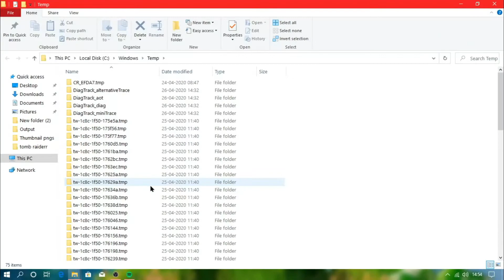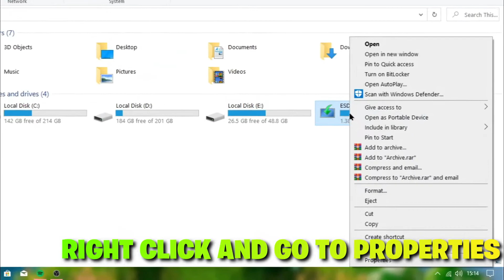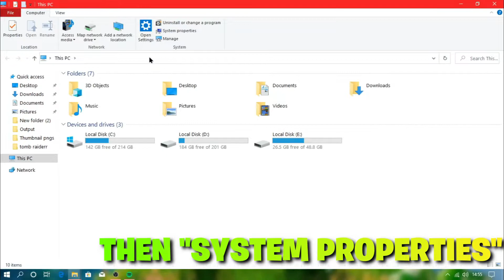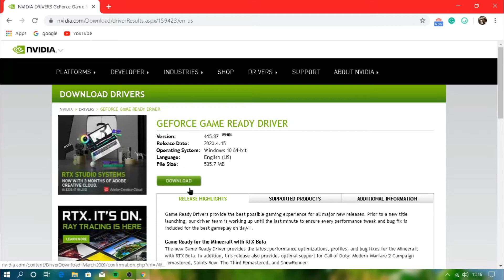Insane Fps Boost lag Fix Low End PC || 2020 Windows 10 Optimization For Gaming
▶▶FOLLOW ME ◀◀
▶▶permanent content◀◀

▶Abhinav modders
▶Abhinav modder
▶GTA SA
▶GTA iv
▶GTA VC
▶GTA 4
▶GTA Andreas
▶GTA vice city
▶GTA 5
▶GTA v
▶reflectx2.0
▶Laura Brehm
▶Laura Brehm
▶▶basic content◀◀

▶reflectx 1.0
▶reflect x1.0
▶installation
▶reflectx 1.0 insatallation
▶low enb
▶enb

▶GTA SA direct x 2.0
▶GTA san supermod
▶reflectx2.0 trailer
▶Abhinav modders

pc game lag fix windows 7,

how to fix lag on pc games windows 10,
pubg mobile lag fix ios,
pubg lag fix mobile,
android video lag fix,

pubg mobile lag fix the android app,
pubg lag fix emulator,
game lag fix android,
pubg lag fix pc,
pubg mobile lag fix emulator,

windows 10 lagging a lot,

windows 10 game lag,
windows 10 extreme lag,
windows 10 lag spikes,
windows 10 lagging and freezing,
windows 10 lag when opening programs,
windows 10 very slow and unresponsive,
video lagging windows 10,
windows 10 slow,,
how to fix lag spikes,
windows 10 choppy,
windows 10 mouse lag,

GTA v lag fix windows 10

gta 5 lag fix patch
gta v stuttering 2019
gta online lag ps4
gta online lag xbox one
gta 5 commandline lag fix